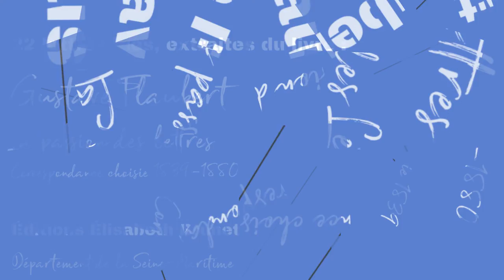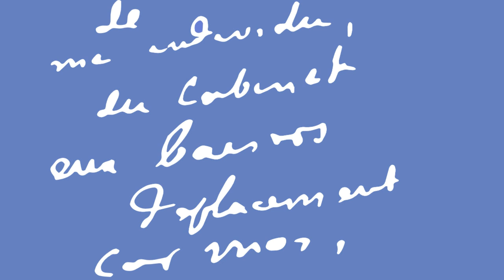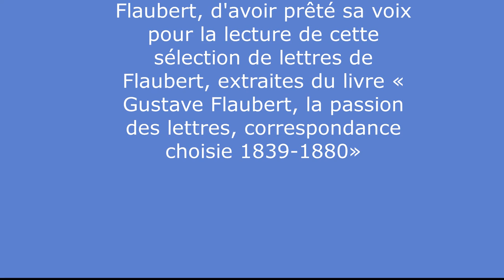Gustave Flaubert 23 Décembre 1853 Lettre à Louise Colet